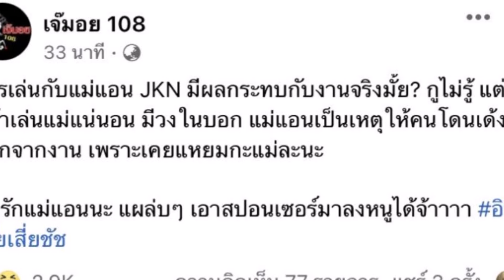วงในบอกมามีคนโดนเด้งออกจากงาน เพราะแม่แอน